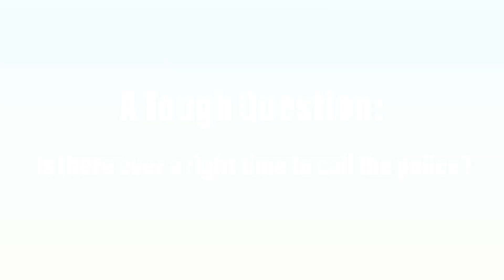FANTI Moments I The Police: To Call Or Not To Call? (From EP #171, "Learning In Public")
On this week’s episode, host Tre'vell Anderson and jarrett hill pose A Tough Question: Is there ever a right time to call the police, in today’s climate? As marginalized people, we know that the police are rarely on our side and most times if we’re in need of help or are put in danger, we’re left second guessing ourselves when it’s time to call the people appointed to help us.